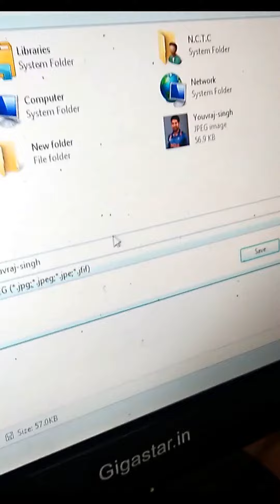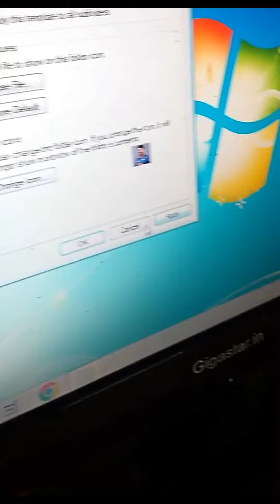own_pic_folder_icon computerclass nctc computertricks magictrickshorts computerknowledge